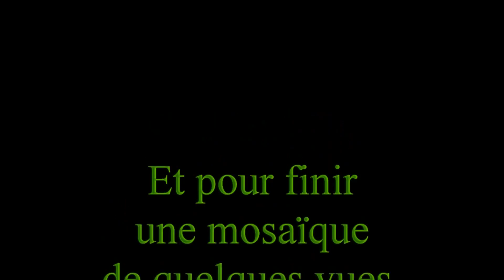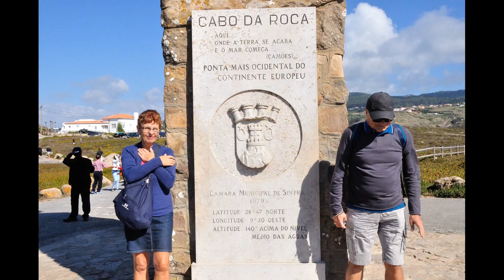4 jours à Lisbonne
Découverte de la capitale portugaise. Visite des différents quartiers: Belem, Estoril, Expo universelle, Alfama etc...et de la proche banlieue, Sintra, Cabo da Roca. Une soirée Fado. Ascenseur Santa Justa. La tour de Belem. Château de Sao Jorge.